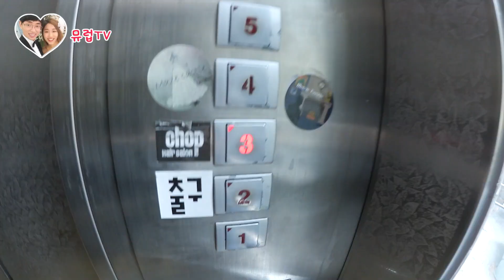와플주는 강남헤어샵 후기 리뷰 (feat. CHOP헤어 강남살롱점)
힐링 뮤지컬 공연팀, 힐링 유튜버 뮤럽TV  입니다~! ^^
오늘 영상은 CHOP강남 헤어샵에서 머리를 하고 왔습니다~!

머리를 하는데 와플을 먹고 왔어요 ㅋㅋㅋㅋ
아베다 뿌리염색과 영양 크리닉을 받고 왔어요~!!

CHOP 강남 헤어샵 후기 리뷰 입니다!!

친절하게 하나 하나 설명해주시면서 해주신 부원장님과 헤어디자이너님 정말 고맙습니다~! ^^

CHOP강남 헤어살롱점

방문주소
서울시 강남구 봉은사로 18길 76 스타팰리스 3층 chop헤어

[ 위 영상은 CHOP헤어 강남살롱점 업체로부터 헤어 시술을 무료로 제공받아 만들어진 영상임을 알려드립니다. ]